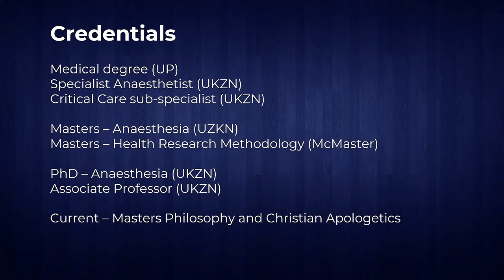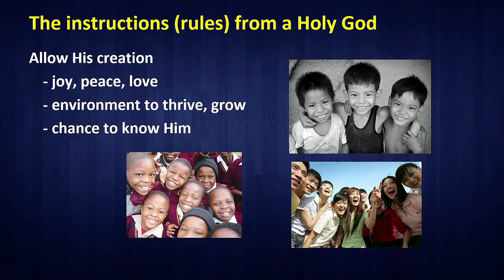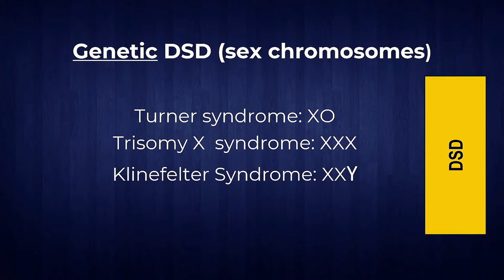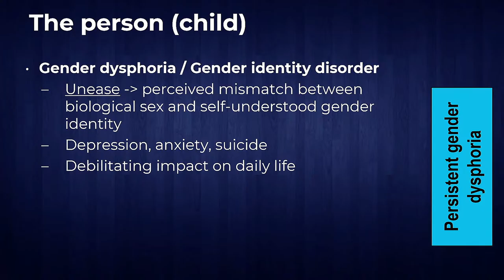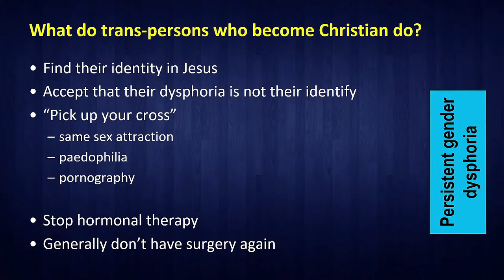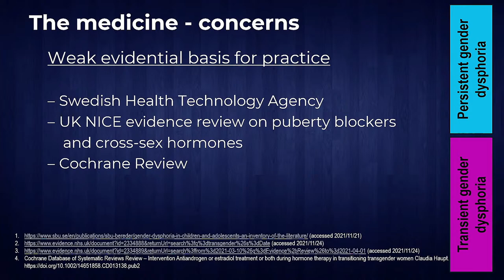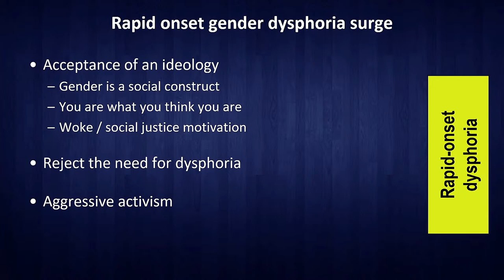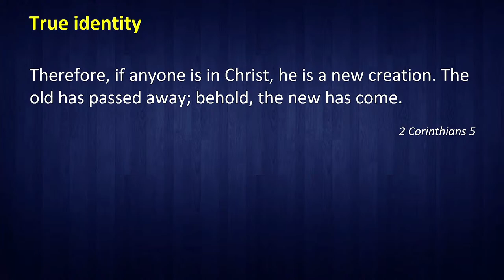REAL TALK - Identity and sexuality in our Contemporary context – Dr R Rodseth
REAL TALK: Nurturing Young Identities - Session 1

Guest Speacker

Dr Reitze Rodseth – a medical specialist from Pietermaritzburg with a special interest in apologetics.

Programme:

08:30 Registration
09:00 Opening – Ross van Niekerk
09:15 Session 1: Identity and sexuality in our Contemporary context – Dr Reitze Rodseth
10:30 Coffee Break
10:45 Session 2: Parenting in a digital age (how to keep and cultivate the identity of your child) – Karel and Zoë Willems
11:45 Session 3: Parents’ role and responsibility in your school and community – Dr Nicola de Jager
12:45 Lunch
13:15 Panel discussion – Nurturing young identities in our world
14:00 Closing remarks – Ross van Niekerk